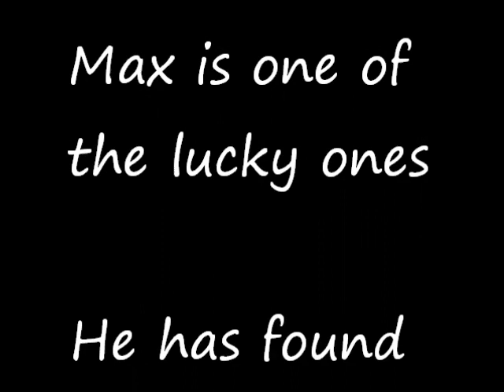Runrig 'Angels from the ashes' / Max's First Year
With thanks to DunroaminK9rescue